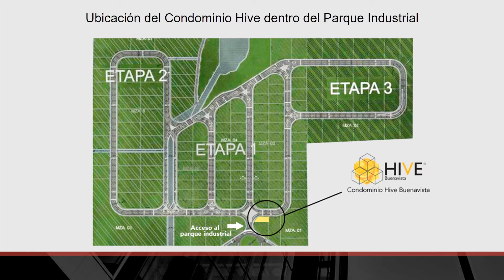Nave Industrial de 296.92 m² en condominio Industrial dentro del Polígono Empresarial Buenavista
Nave industrial de dos pisos, excelente para utilizarse como local comercial, nave industrial, almacén, punto de venta o centro de distribución para ofrecer procesos o servicios a la industria. Condominio industrial dentro del Polígono Empresarial Buenavista ubicado a solo 5 km del Parque Industrial Querétaro y a 1 km de la Carretera Federal 57.